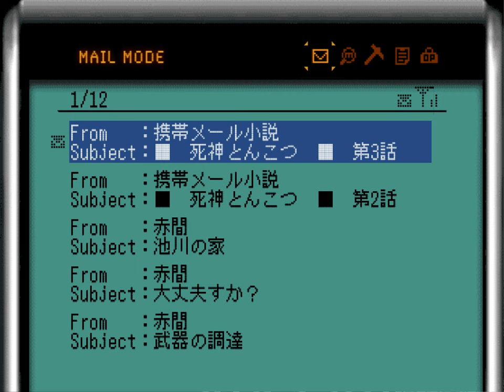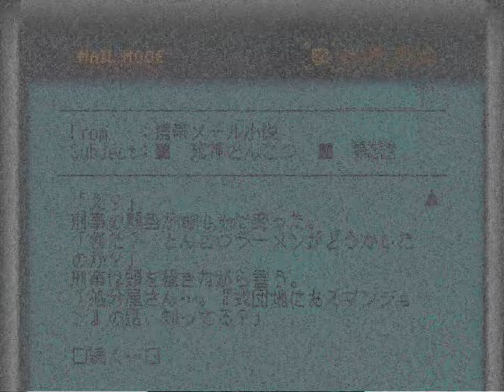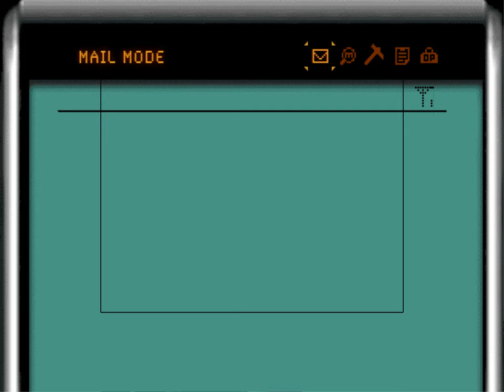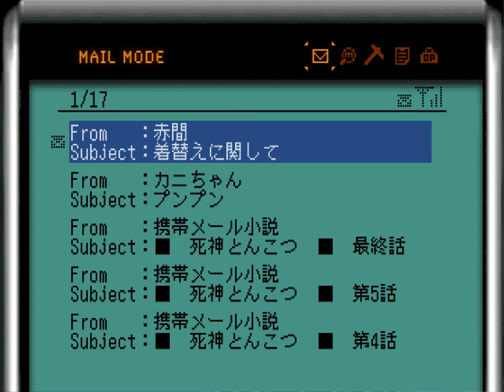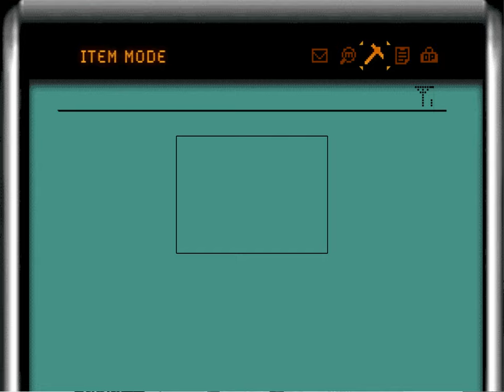9:30 PM | Yoshioka Kenji | Blood+ One Night Kiss English Translation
NOTES:
9:07 - The numbers '893' are the origin of the term 'yakuza'. Specifically, it refers to a combination of cards in Oicho-kabu (a game played with Hanafuda cards) that results in no points, the implication being that a yakuza is a 'worthless person'.
18:40 - The original text had a pun where the word garbage (gomi) and apology (gomennasai) got melded together as the main character tried to apologize for throwing out the trash (“Go… go… gomi… gomi… gominnasai…”). It could not be directly translated, hence the replacement.
18:54 - Kani (カニ, as in Kani-chan カニちゃん) also means Crab. I'm not sure if there's a pun there, considering the mail novel specifically mentioned crabs. The original text also used "punpun" as onomatopoeia to indicate anger. Hence 'Grrrr'.

CREDITS:

Translation - @thekagepro24, @RentsRants (DIALOGUE), NewWorldOrder (THE TONKOTSU REAPER)

Gameplay - Danny Dataly

Original Graphics - "Benjamin"

Editing - Daisy Dataly

Typesetting - Kirby7

Chorus - Jolly Dussler

Catering - Calagath Seizar

Alchemical supervisor - Infernal Grape

Concierge - Milly the Muscle

Refreshments - Alex Yiik

Dussling Advisor - Kim Jong-il

Special thanks:
2ILLnificent
Slobodan Milošević
Aldo Moro
Biagio Chiarini
Kaxantrom
Silvio Berlusconi